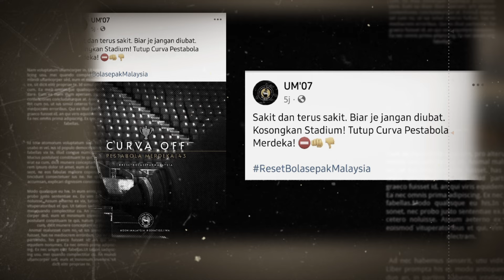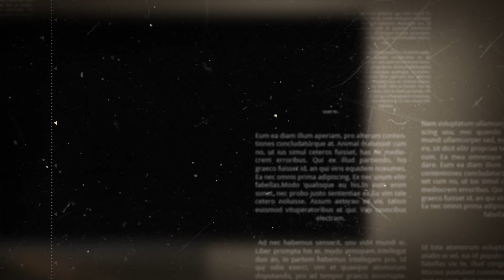KENAPA ULTRAS MALAYA NAK BOIKOT PESTABOLA MERDEKA ?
Ultras Malaya Boikot Pestabola Merdeka ???

Penyokong setia bola sepak Harimau Malaya yang digelar Ultras Malaya membuat keputusan untuk memboikot aksi Malaysia dalam saingan Pestabola Merdeka 2024 edisi ke-43.

Satu hantaran dibuat di laman media Facebook Ultras Malaya, yang menyeru untuk semua peminat bola sepak tidak hadir ke Stadium sebagai tanda protes.

“Sakit dan terus sakit. Biar je jangan diubat. Kosongkan Stadium! Tutup Curva Pestabola Merdeka! ResetBolasepakMalaysia,” petikan daripada Facebook Ultras Malaya.

Penyokong Ultras Malaya dari setiap negeri juga seperti Cityboys, Penang, Pahang antara yang memboikot gerakan ini.

Memetik kenyataan daripada Elephant Army, pengunduran ini adalah disebabkan kekecewaan terhadap kegagalan FAM hal ehwal serta isu berkenaan sukan bolasepak Negara.

Aksi Pestabola Merdeka 2024 ini akan berlangsung bulan September dan Harimau Malaya dijadualkan bertemu Filipina bagi perlawanan pertama di Stadium Nasional, Bukit Jalil, Kuala Lumpur.

Apa pandangan ada semua,wajarkah atau tidak tindakan ultras malaya atau anda sebagi penyokong setia  akan terus memberikan sokongan kepada pasukan Harimau malaya tanpa mengharapkan  balasan. Tinggalkan pendapt dan luahan ada di rungan komen dibawah,sama sama kita bincangkan.